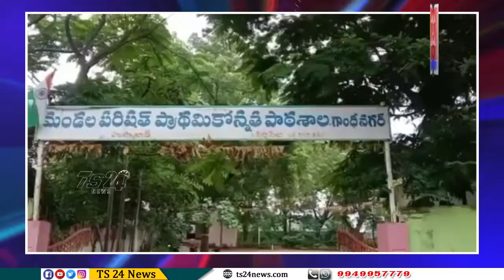ఉపాధ్యాయులను డిప్యూటేషన్ పై ఇతర పాఠశాలలకు పంపించడాన్ని నిరసిస్తూ గ్రామస్తులు ధర్నా |TS24 News